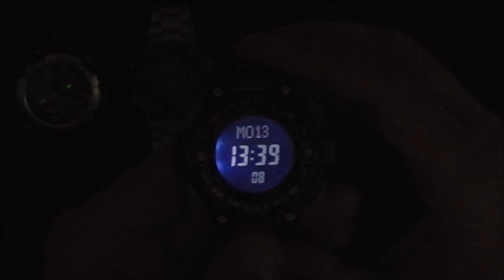Survival ve Kamp Ekipmanları | Ürün İnceleme | Casio SGW-1000-2BDR Outdoor Kol Saati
Başlıkta survival ve kamp demiş olsamda aslında genel olarak doğa sporlarıyla ilgilenen insanlar için kol saati demek daha doğru olacaktır. Üzerinde pusula, barometre, altimetre ve termometre barındıran bir saatin kutu açılışını ve ön incelemesini yapacağız.

Casio SGW-1000-2BDR kol saati bildiğiniz gibi Casio'nun pek çok serisi bulunmakta ama genellikle bizi ilgilendiren PRG, SGW ve SPF modelleri oluyor. PRG serisine paramız yetmediği için genellikle SGW serisi tercih ediyoruz.

Videoda görünen diğer  saatimiz SGW-400 dür.